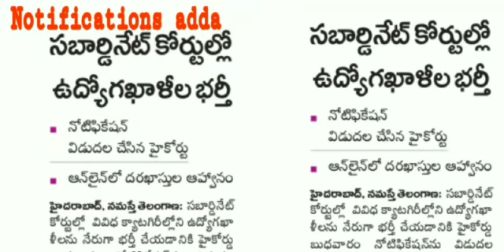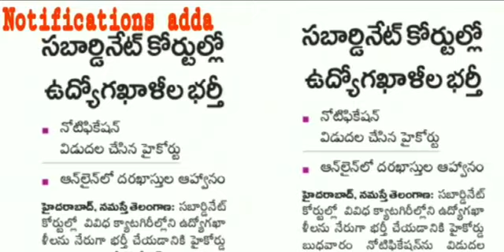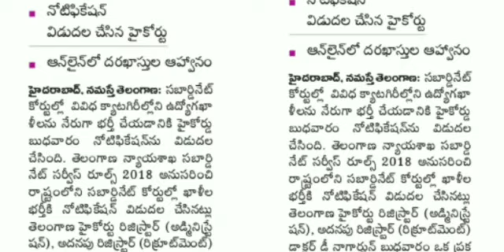తెలంగాణ సబ్ ఆర్డనెట్ కోర్టుల్లో ఉద్యోగాలు